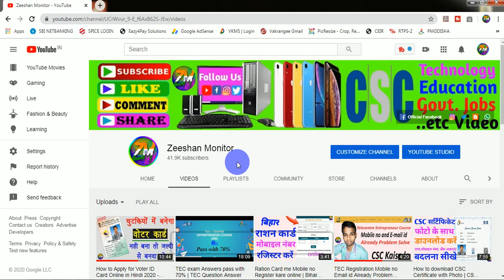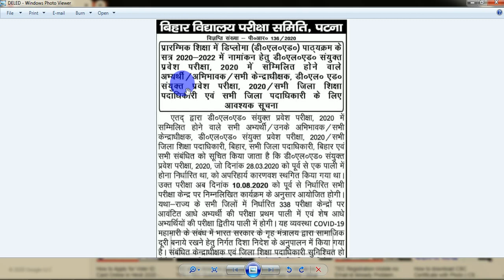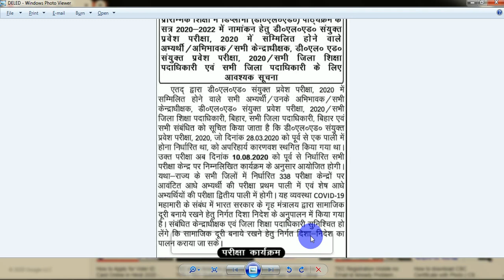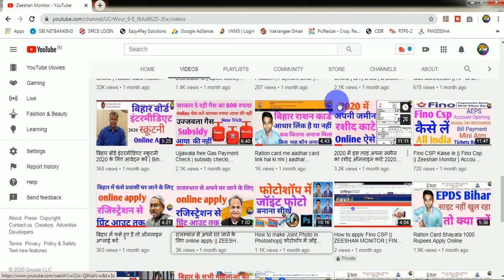Bihar Board DELED Entrance 2020-22 Exam Date Out | Zeeshan Monitor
THANKS FOR WATCHING